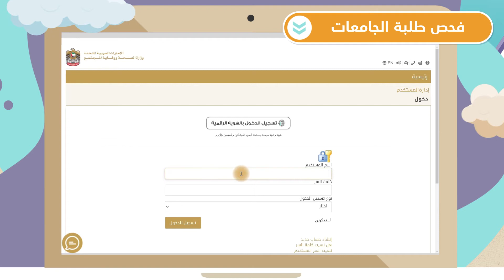خدمة فحص طلبة الجامعات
تعرف على خطوات التقديم على خدمة فحص طلبة الجامعات عبر الموقع الإلكتروني.